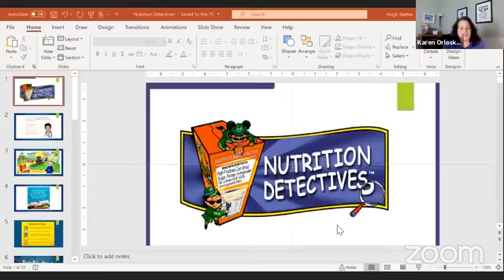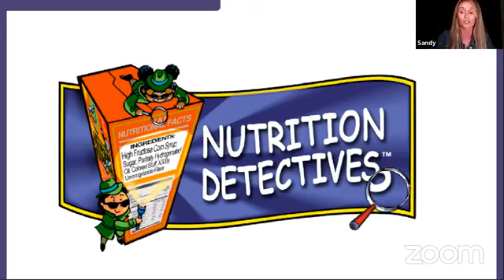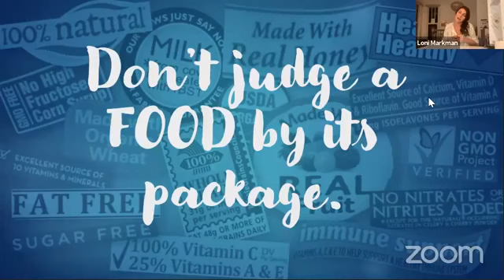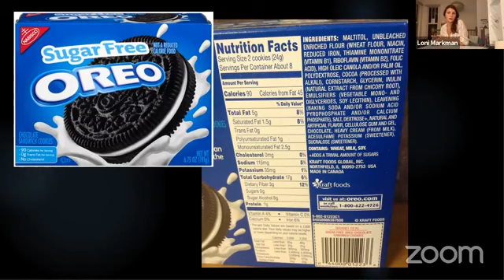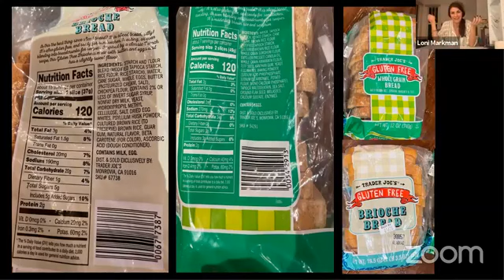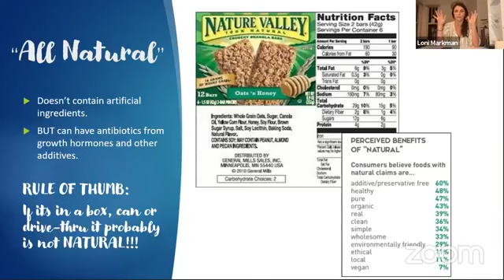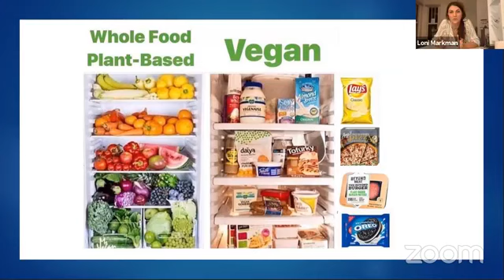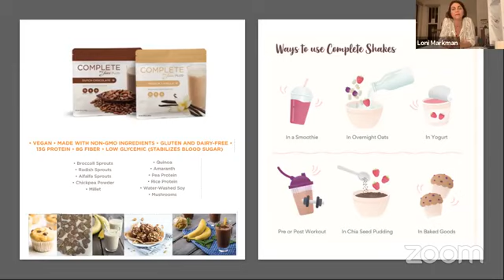Nutrition Detectives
How to read food labels and ingredients on packaging. Don't be fooled by marketing!